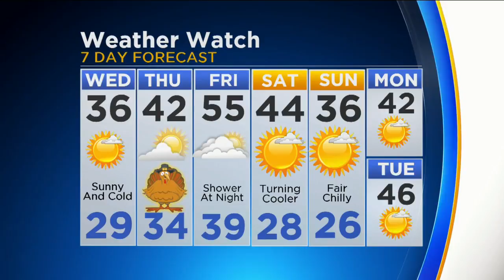CBS 2 Weather Watch (11AM, Nov. 22, 2017)